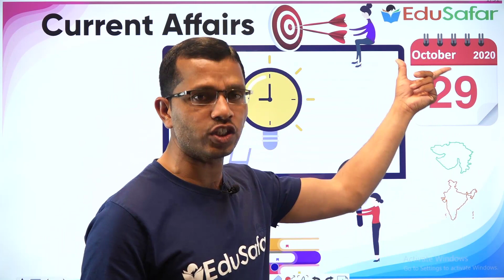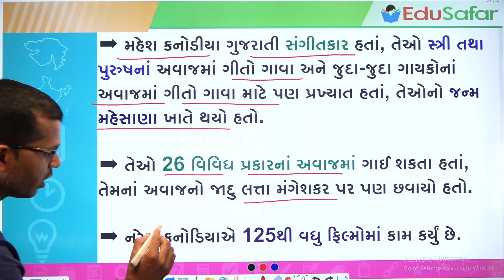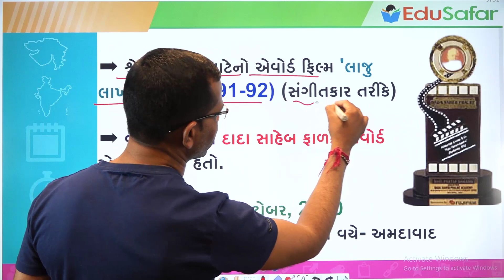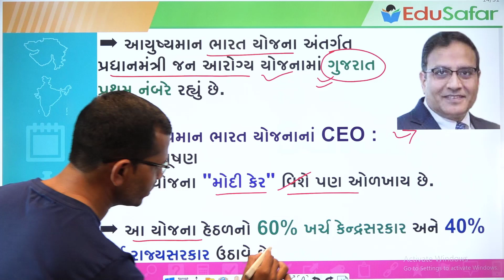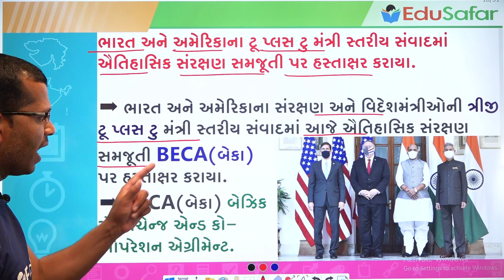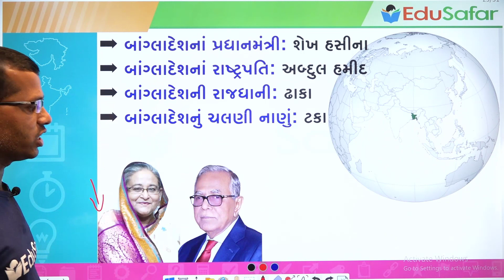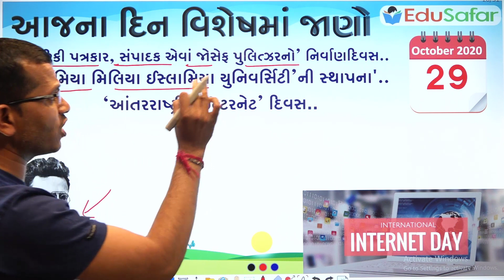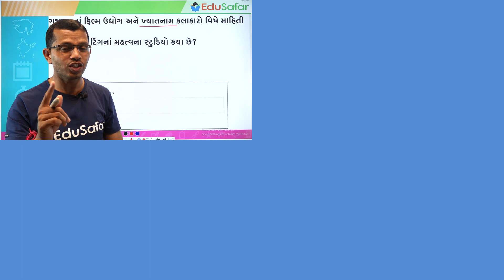29 October 2020 Current Affairs in Gujarati with GK By EduSafar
Current Affairs In Gujarati With GK 29 October 2020 By Edu Safar
પ્રસ્તાવિક ચર્ચા
દિન વિશેષ
વિશ્વ સમય
ખેલ જગત